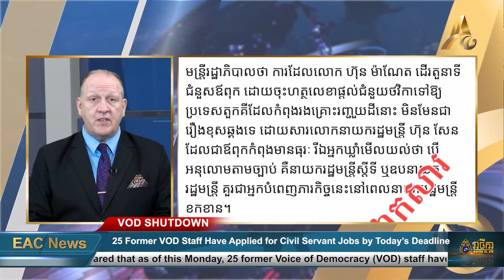25 Former VOD Staff Have Applied for Civil Servant Jobs by Today’s Deadline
25 Former VOD Staff Have Applied for Civil Servant Jobs by Today’s Deadline